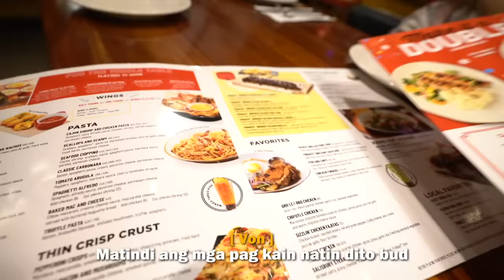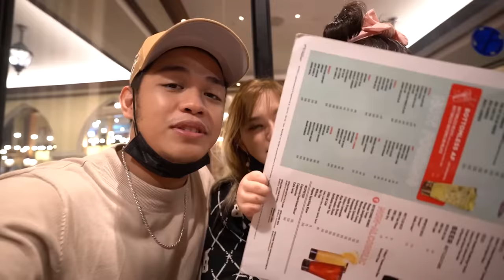A Day with Carlyn and Baby Lakeisha - Family Day